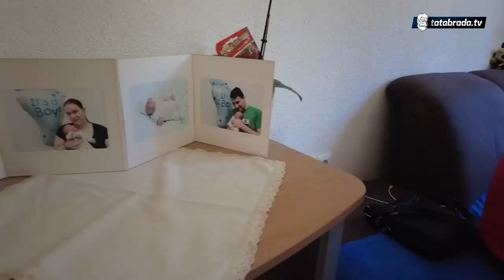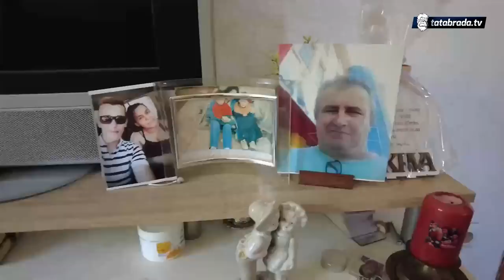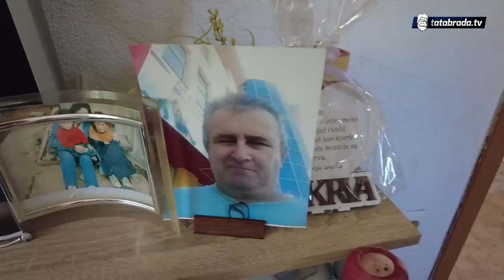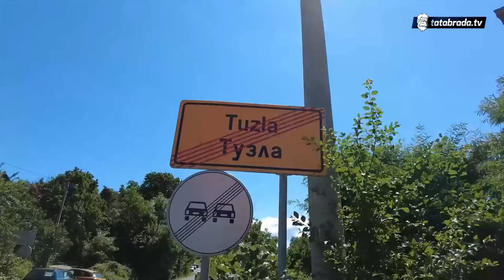"Usnio sam da sam ovoj porodici napravio kuću, i na kraju sam uspio u tome!"